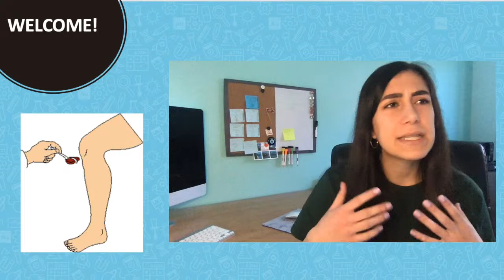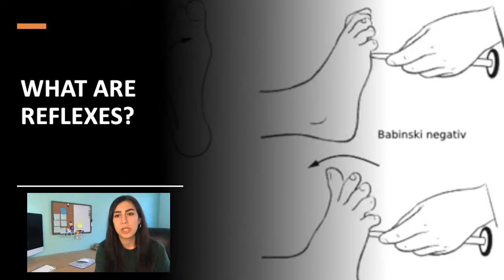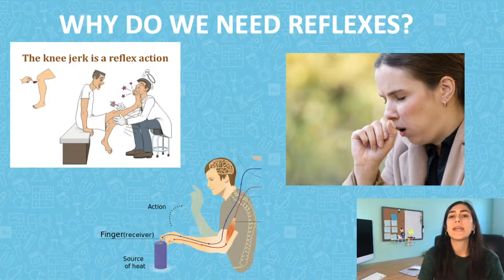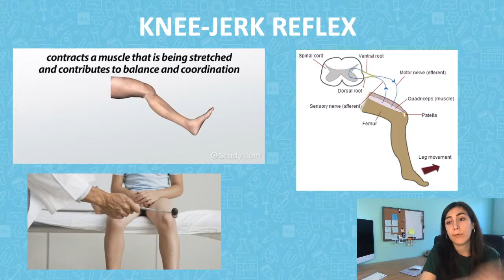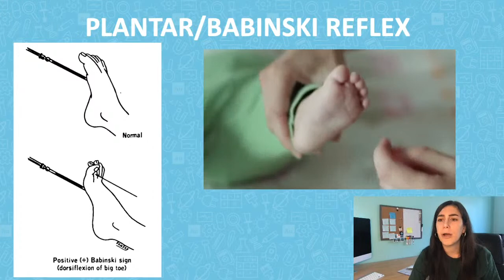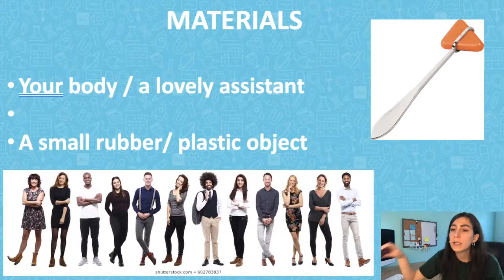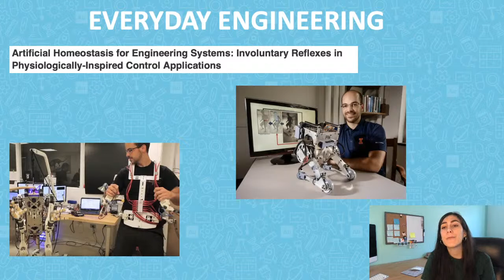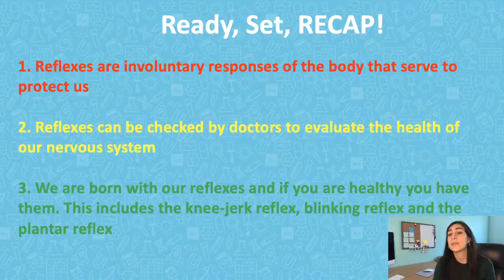Why Are Reflexes Important? [Knee-Jerk Reaction Contraption]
Why do we involuntarily kick our leg when the doctor hits our knee?  Sana Samadi is talking about reflexes today!

Geering Up is a STEM Education organization based out of UBC's Applied Sciences Faculty and we're a proud partner of Actua! We want to encourage students, parents and teachers everywhere to pursue STEM and have fun doing it! STEM is Science, Technology, Engineering and Math and we're all about it!

We're on TikTok!
We're on Instagram!
We're on Facebook!
We're on Twitter!